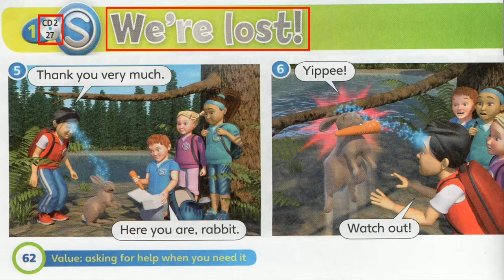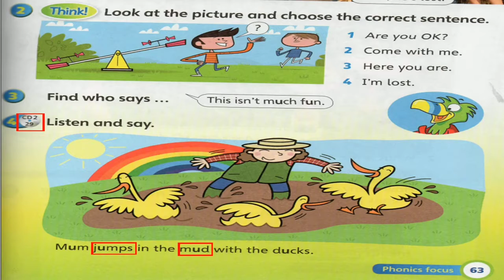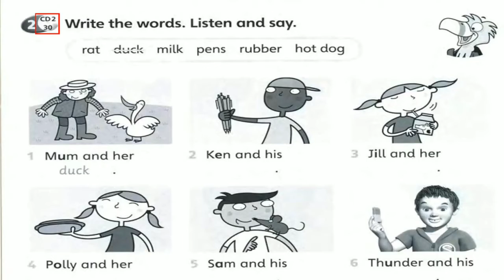Year 2 : Super Minds | Unit 5 Free Time | Part 3 | Page 62 ‐ 63